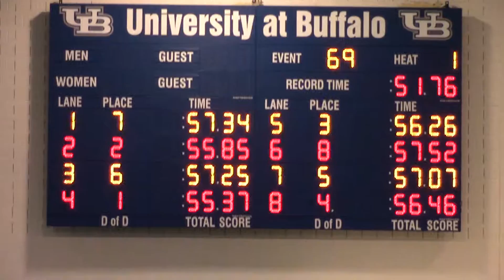Sarah Wilder 2016 100 Free SCY 3-20-16 FINALS YMCA State Championships Buffalo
Sarah Wilder, age 15, competing in the 100 Finals Freestyle SCY at the YMCA State Championships with the Watertown Blue Sharks at University at Buffalo in Buffalo, NY. Sarah is a team member of the YMCA Watertown Blue Sharks under Coach Lori Peters. The three day event was held on Friday, March 18-Sunday, March 20, 2016. In the finals event Sarah and her competitors had a total separation of times of 0.70 of a second. Sarah's final time was 57:52 and placed 16th overall for the 15 and over girls group. Congratulations, Sarah!